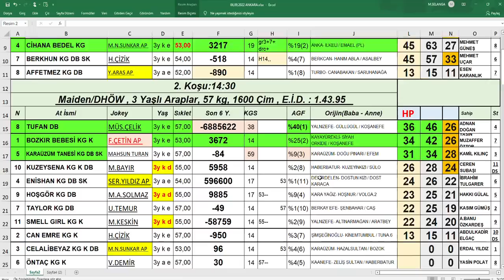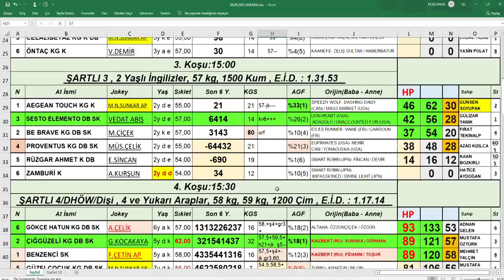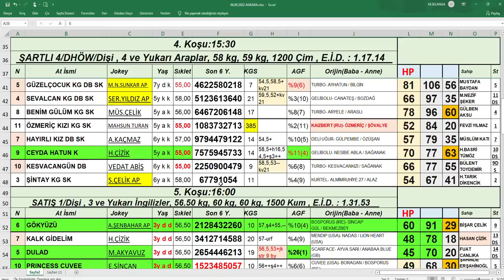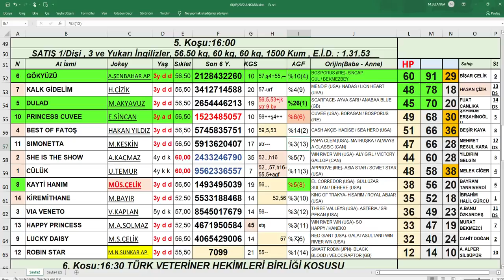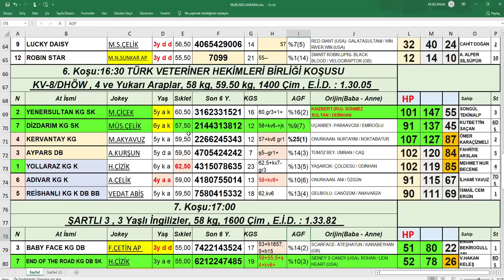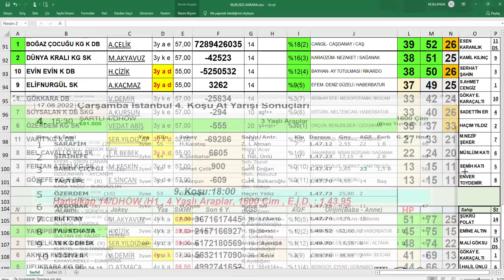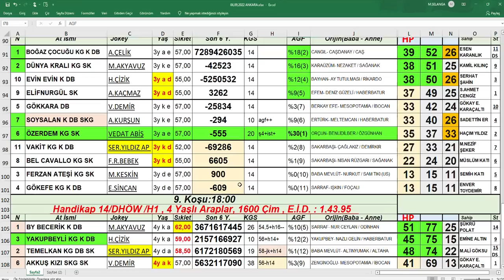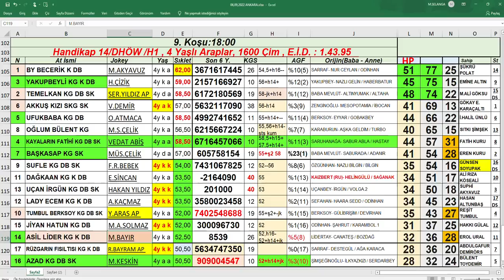06,09,2022 Ankara At Yarışları Handikap Analiz Bülteni